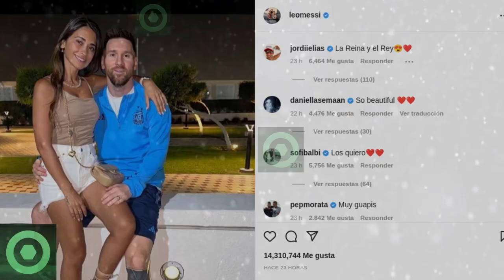🔥¡𝘿𝙞𝙤𝙨 𝙈𝙞́𝙤!🔥𝘼𝙨𝙞́ 𝙎𝙤𝙧𝙥𝙧𝙚𝙣𝙙𝙞𝙤́ 𝘼 𝙏𝙤𝙙𝙤𝙨 LEO MESSI 𝘼𝙣𝙩𝙚𝙨 𝘿𝙚 𝙇𝙤𝙨 𝘾𝙪𝙖𝙧𝙩𝙤𝙨 𝘿𝙚 𝙁𝙞𝙣𝙖𝙡 Del MUNDIAL QATAR 2022